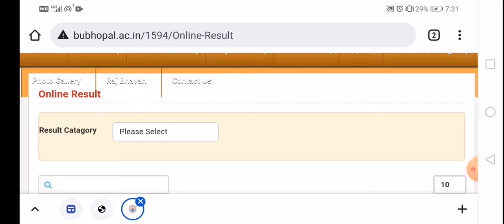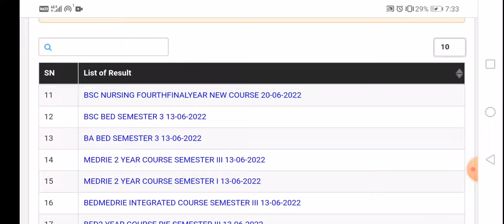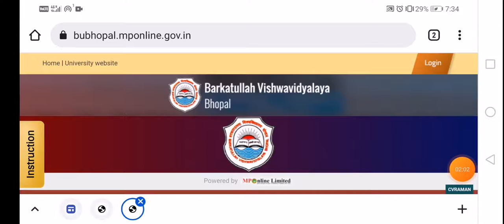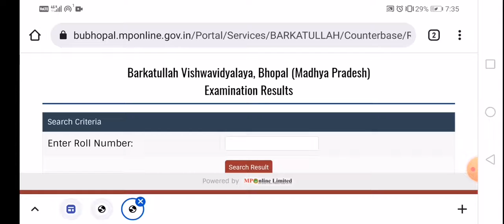bu bhopal exam results out I बरकतउल्ला यूनिवर्सिटी परीक्षा परिणाम रिजल्ट घोषित 23 जून 2022